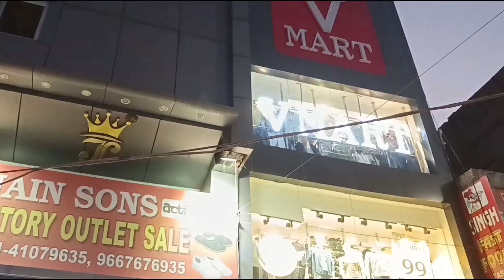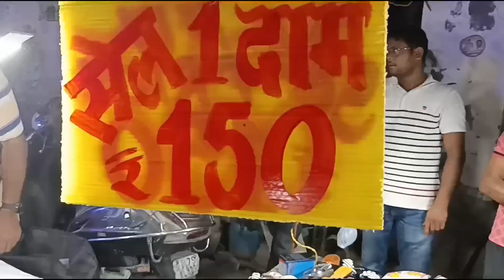OMG 😳Aaj Ke Vlog Me Amitabh Bachchan Bhi! || Mangal Bazar Market Sasta or Achha today Vlog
Aaj Ke Vlog Me Amitabh Bachchan Bhi! || Mangal Bazar Market Sasta or Achha today Vlog
kahkasha Khan kitchen &vlogs
newvlog
today vlog
viral vlog
tranding vlog
viral vlog
amitabh bachchan vlog
amitabh bachchan blog
blogging
you tube vlog
mangal bazar blog
Tuesday market blog
bazar blog
cheap and best market
sabse sast market
market vlog
laxmi nagar vlog